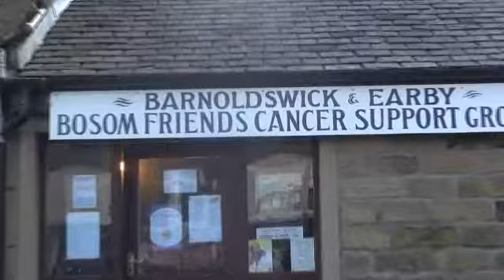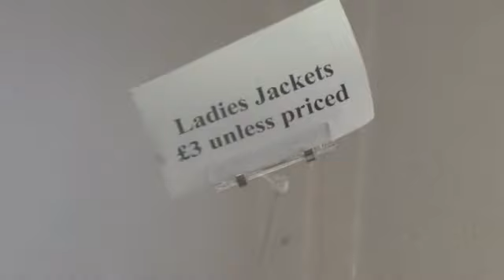Town Square and Bosom Friends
Alook around the Town Square of Barnoldswick then a look into Bosom friends Charity shop